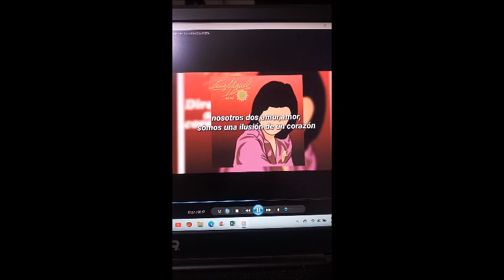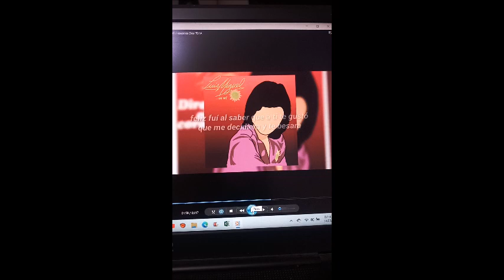LUIS MIGUEL NOSOTROS DOS por Salvador Arguell